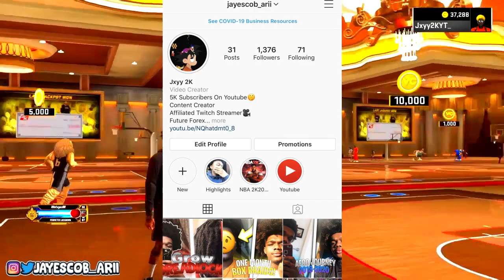BEST 2-WAY SLASHING PLAYMAKER JUMPSHOT AND CONTACT DUNKS AFTER PATCH 14 NBA 2K20..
Let’s Keep Growing. We Gonna Hit 10K soon!